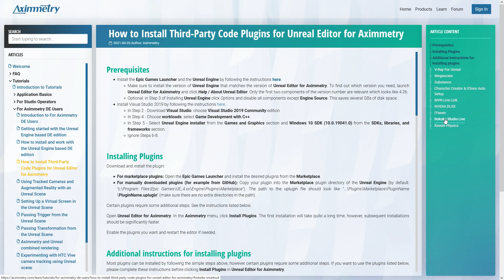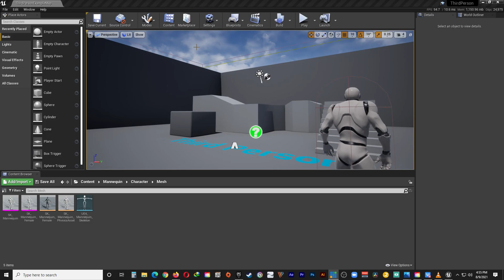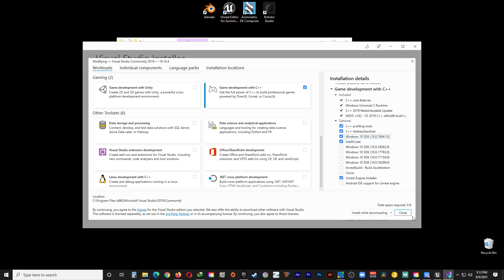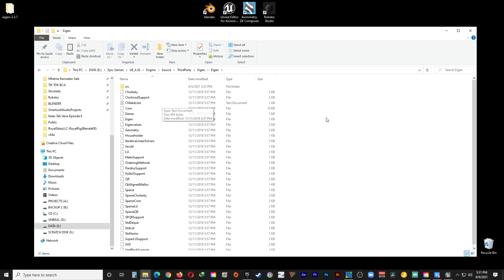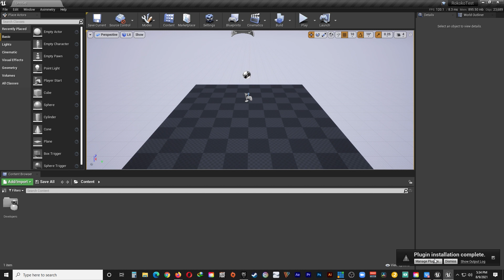How to install the Rokoko Plugin in the Unreal Editor for Aximmetry DE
How to Install Third-Party Code Plugins for Unreal Editor for Aximmetry

- Text Edit -

UFUNCTION(BlueprintPure, Category = "Smartsuit")
static FVector GetPropLocation(FProp InProp);

UFUNCTION(BlueprintPure, Category = "Smartsuit")
static FRotator GetPropRotation(FProp InProp);